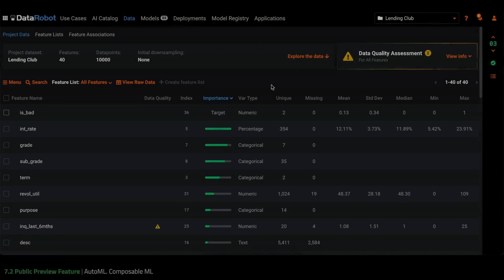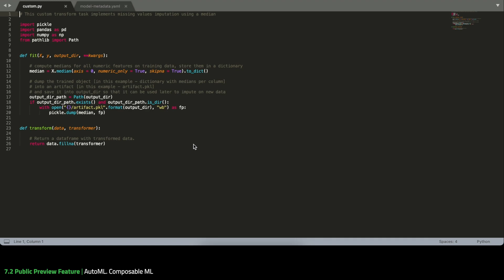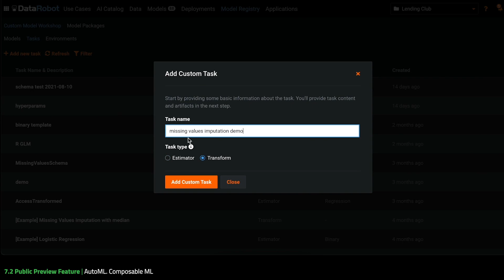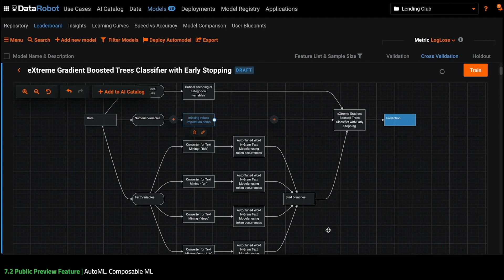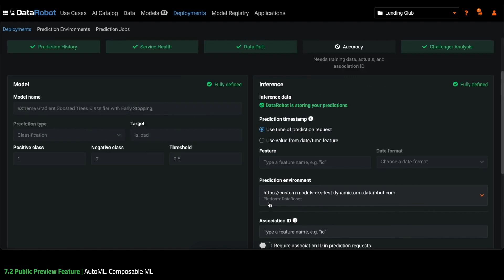Modify DataRobot Blueprints with Custom Code | Insert a Custom Preprocessing Task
Incorporate your own deep subject matter and data science expertise into modeling with DataRobot Composable ML. Build your own blueprints using built-in and custom tasks and then run them through DataRobot’s automated capabilities to generate the models and deployments that best suit your needs.

This is one of the many features in DataRobot Release 7.2. To learn more or ask questions about this feature and the release, share your feedback at the DataRobot Community post